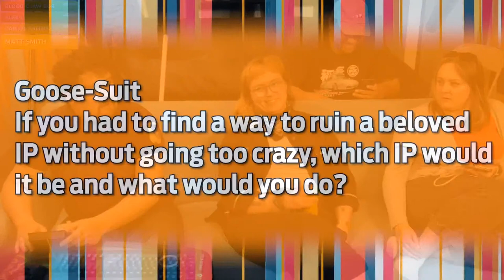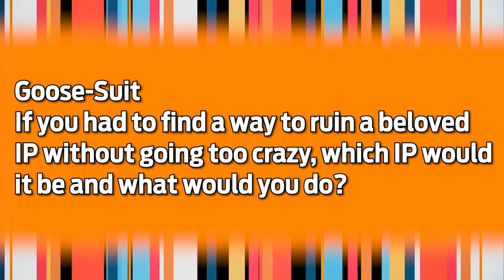We Play Jedi: Survivor!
This Star Wars week begins with Jacob, Lindsey, and Charlotte playing a fully armed and operational video game.